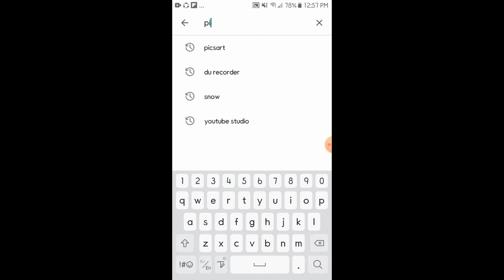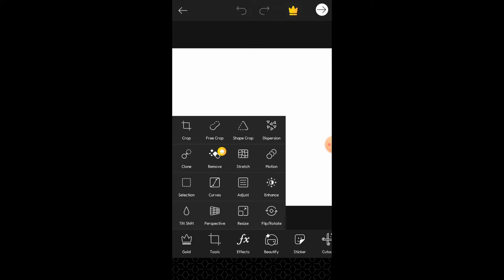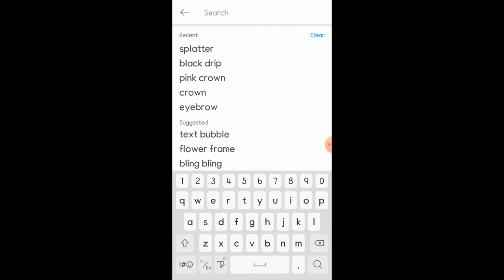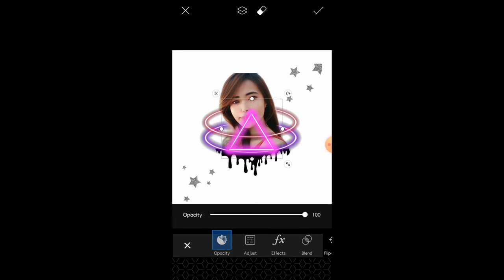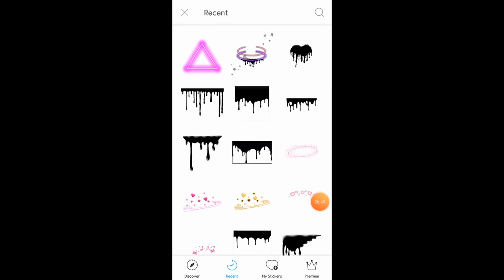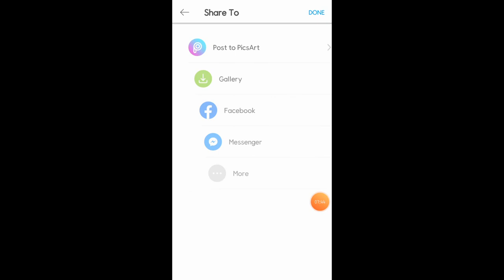HOW I EDIT MY PICTURE USING PICSART | EASY TUTORIAL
Hello Loves! WATCH IN HD!

Thank you! Mwaaaahhh :)